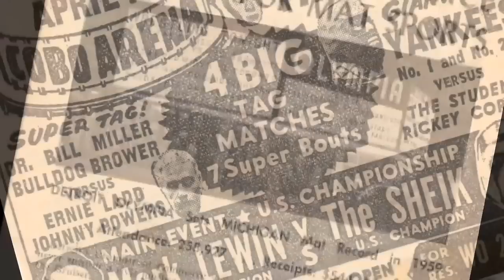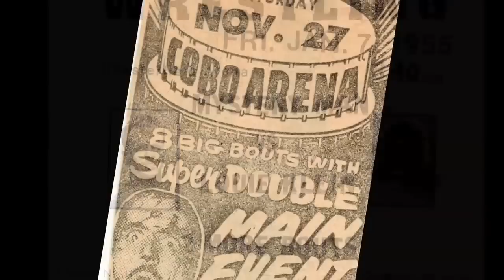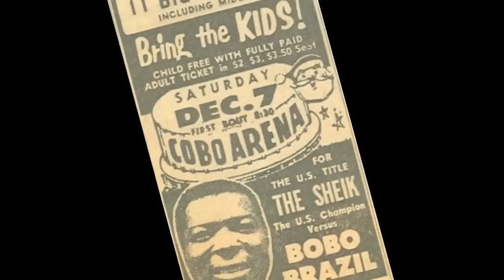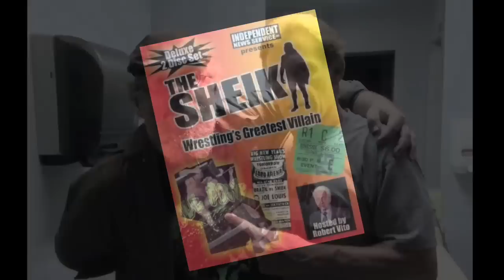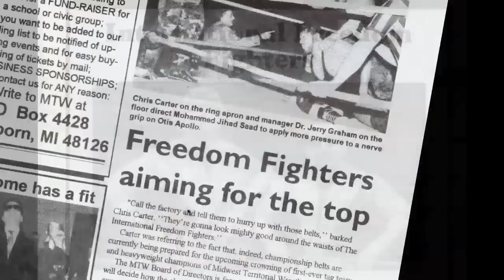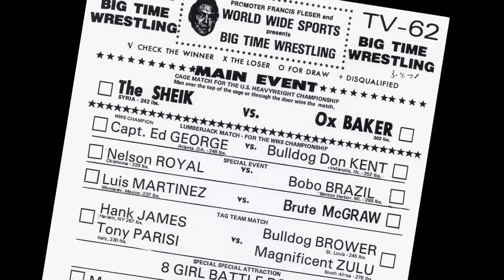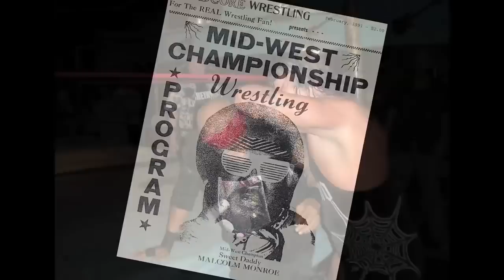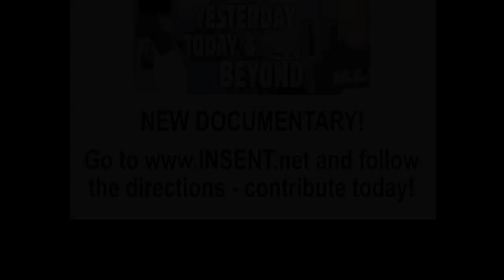Battles, Bouts and Brawls - a Glimpse - Story of Detroit Wrestling documentary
The documentary by Award winning producer Mark Nowotarski, ' Battles, Bouts and Brawls: The Story of Pro Wrestling in Detroit and the surrounding areas - Yesterday, Today and Beyond ' is still in post-production. Here is just a 'glimpse' of what is to come. for updates. write us because YOU can still be a Part of wrestling with your donations and contributions.